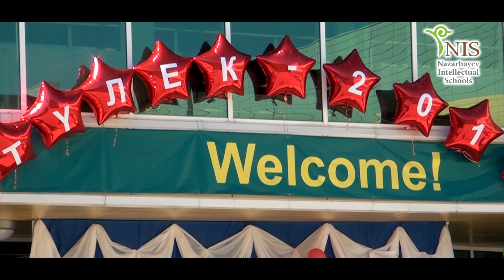ПОСЛЕДНИЙ ЗВОНОК 2015 ЧАСТЬ 1